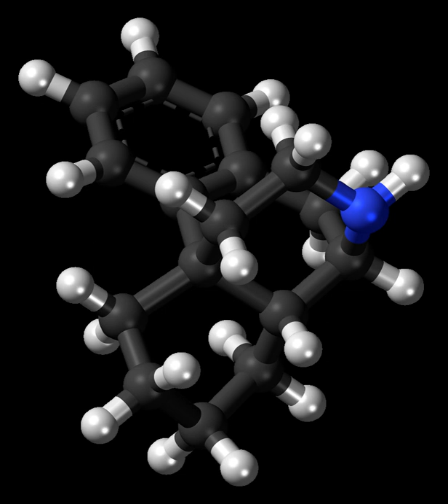Morphinan | Wikipedia audio article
This is an audio version of the Wikipedia Article:
Morphinan

00:00:13 1 Structure
00:01:06 2 Structure-activity relationship
00:03:20 3 Chemical derivatives
00:04:28 4 Chemical relatives

- Socrates

SUMMARY
Morphinan is the prototype chemical structure of a large chemical class of psychoactive drugs, consisting of opiate analgesics, cough suppressants, and dissociative hallucinogens, among others.